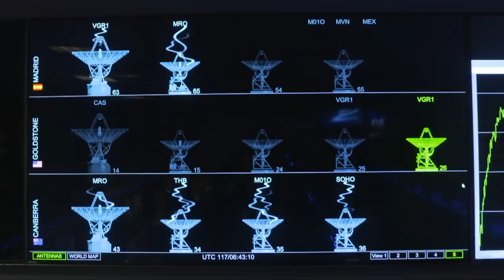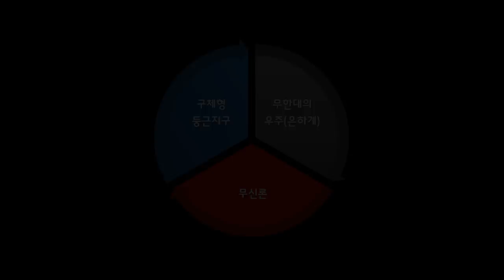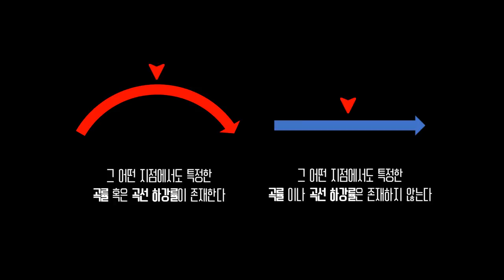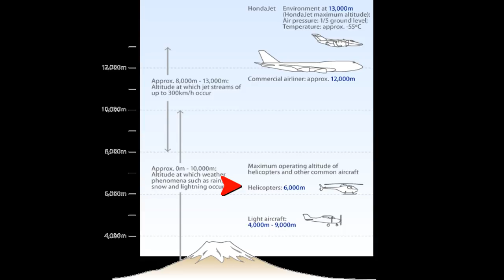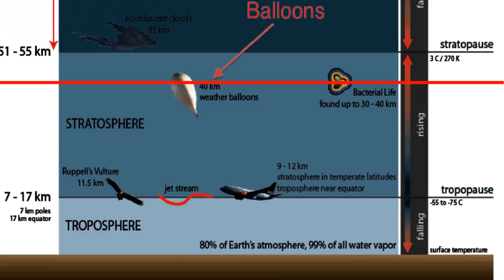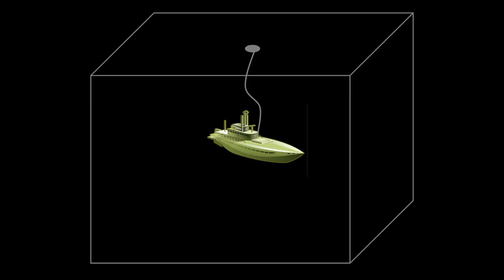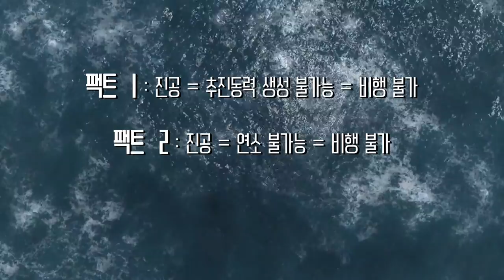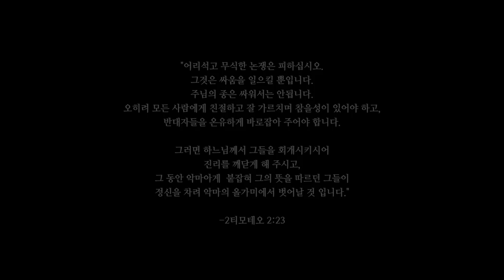Let There Be Light__Pt.28 [인간이 넘을 수 없는 천공의 벽]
*ALL VIDEOS NOT MONETIZED*
*YOU CAN ALSO FIND ME AT :

PLEASE CHECK OUT BELOW AWESOME LINKS & SITES

[Related Postings]

Flat Earth Renaissance Pt.13 [Bird’s Eye View of Our World]_Eng

Flat Earth Renaissance Pt.11 [Simple and Straight Path to Flat Earth]

Flat Earth Renaissance Pt.9 [Imagining A World Run By the Truth]

Let There Be Light Pt.23 [Growing Out of Disney Circus]

[Video Source]

Let There Be Light Pt.25 [Can you swear to God, NASA]

[Music Source]